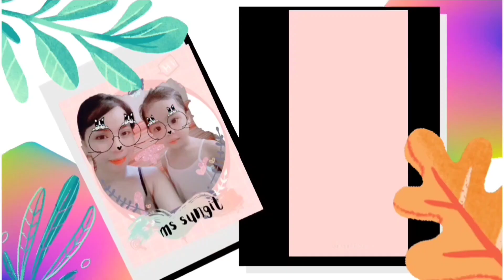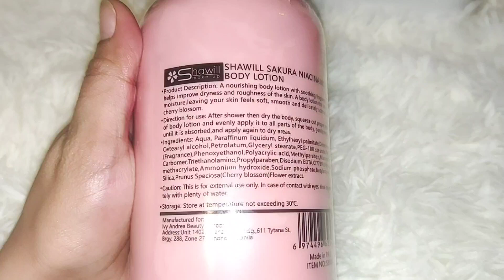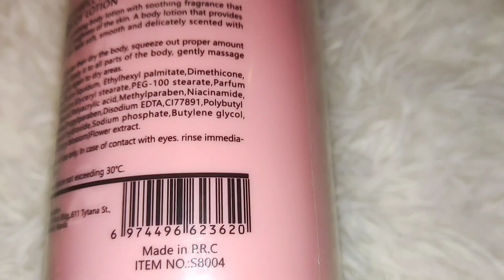SHAWILL SAKURA NIACINAMIDE WHITENING BODY LOTION|NO LAGKIT FEELING Ms Sungit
OHAYO TYO EX LUMINE WHITE FACTS|HOW TO SPOT LEGIT OR FAKE| Ms Sungit

OHAYO TYO EX LUMINE WHITE IMPRESSION|BYE  NATURE GLOW GLUTA GUMMIES Ms Sungit

NATURE GLOW GLUTATHIONE COLLAGEN GLOW GUMMIES UPDATE AFTER A MONTH||Ms Sungit

LUNA AURA CRYSTAL GLOW GLUTATHIONE DRINK UPDATE Ms Sungit

NATURE GLOW GLUTA GUMMIES FACTS YOU SHOULD KNOW BEFORE BUYING||Ms Sungit

EYELASH & BROWS TINT DYE PROFESSIONAL SERIES LAST UP TO 2 MONTHS!? 149 LANG!| IMPRESSION Ms Sungit

LUNA AURA HOPEGLOW CRYSTAL PEACH GLUTATHIONE JUICE DRINK Ms Sungit

NATURE GLOW GLUTATHIONE COLLAGEN GLOW, SKIN WHITENING GUMMIES Ms Sungit

TOP 3 FAVORITE SUNSCREEN OF 2023 UNDER 200 PESOS Ms Sungit

GLUTAGENC  BY SIMPLEE SUPPLEMENTS UPDATE AFTER A MONTH|MY HONEST REVIEW Ms Sungit

PERMANENT HAIR REMOVER IN JUST 5 MINUTES| KEDA EPILATOR Ms Sungit

CHIA SEEDS AND UNFLAVORED COLLAGEN POWDER FINAL UPDATE AFTER A MONTH|Ms Sungit

ROSMAR MANGO MILKSHAKE FIBER DRINK|SLIMMING AND DETOX| Ms Sungit

NEWEST ROSMAR KAGAYAKU PREMIUM SUNSCREEN GEL REVIEW +BUY 1 GET 1PROMO Ms Sungit

EGGROLL STICK CURLER| MERMAID CURL IN JUST 10 SECS| Ms Sungit

GLUTAGENC BY SIMPLEE SUPPLEMENTS| EFFECTIVE SKIN BRIGHTENING| Ms Sungit

TRANSFORMED SKIN PINK WHITE BY HONEST GLOW AFTER A MONTH UPDATE|Ms Sungit

DAZZLE ME ATTACK ON SUN WITH SPF 50 PA SUNSCREEN| LIGHT AND REFRESHING Ms Sungit

COLLAGEN POWDER-UNFLAVORED & CHIA SEEDS FOR HEALTHY BODY & GLOWING SKIN Ms Sungit

AISHI TOKYO WHITE C BLOCK DEFYAGE vs PERFECT GLOW NIOU PILL|| WHICH IS BETTER Ms Sungit

MIDROO CONTACT LENS SET| VERY AFFORDABLE TIKTOK TRENDING EYEWEAR Ms Sungit

TRANSFORMED SKIN PINK WHITE BY HONEST GLOW IMPRESSION Ms Sungit

HOPE GLOW SKIN PRO BY LUNA AURA| MAGANDA PERO!?Ms Sungit

GLOW PERFECT NIOU PILL UPDATE AFTER ALMOST A MONTH|| VERY AFFORDABLE VERY EFFECTIVE!? Ms Sungit

NEW FAIRY SKIN PREMIUM TINTED SUNSCREEN|| GANDA PERO BAT GANUN|| UPDATE Ms Sungit

DEARFACE GLOW REJUVINATING SET AFTER 3 WEEKS|| HOW I USED|| Ms Sungit

NEW DEAR FACE BEAUTY MILK PREMIUM JAPANESE SWEET MANGO ANTIOXIDANT DRINK|Ms Sungit

SCT GLUTA KOJIC ULTRA SOAP NEWLY IMPROVE FORMULA|MAS PINAGANDA PA!?Ms Sungit

GLOW PERFECT NIOU PILL 199 LANG!? Ms Sungit

DEARFACE GLOW REJUVINATING SET REVIEW AFTER 1 WEEK Ms Sungit

YOU GLOW BABE PURE GLUTA UPDATE AFTER 2 WEEKS Ms Sungit

BEAUTY FACTORY MELONA BEAUTY SLURPEE BIOSWISS ULTRA COLLAGEN MULTIPOTENT Ms Sungit

Bye.